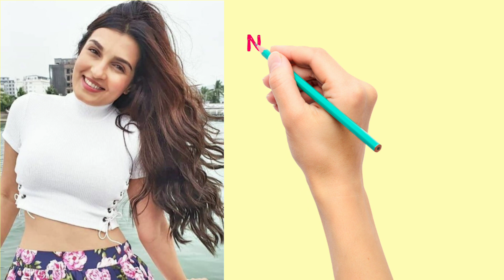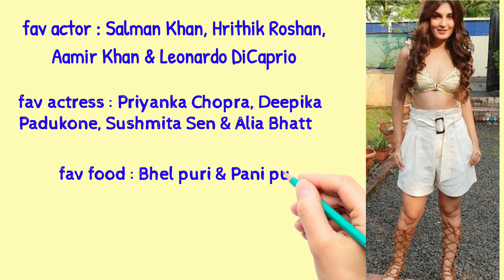Pandya store Shiny Doshi aaka Dhara Pandya lifestyle